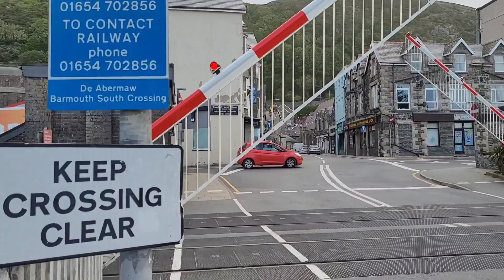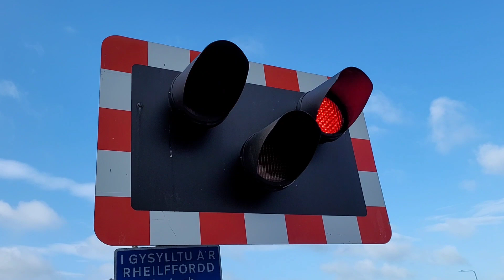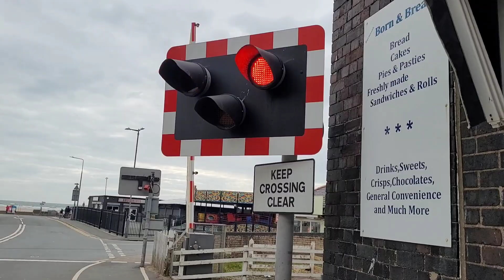Barmouth south level crossing